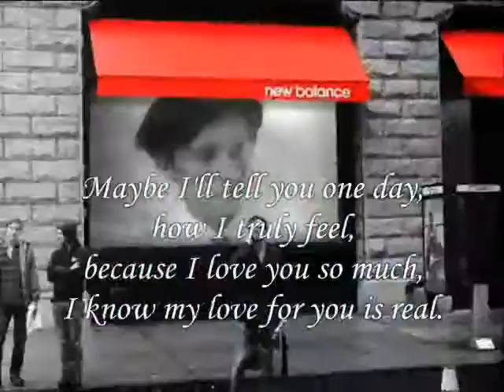Is that your truly feel ,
do.
do so
Money is an excellent servant, but the host
very bad.